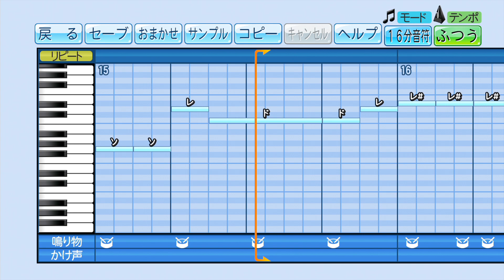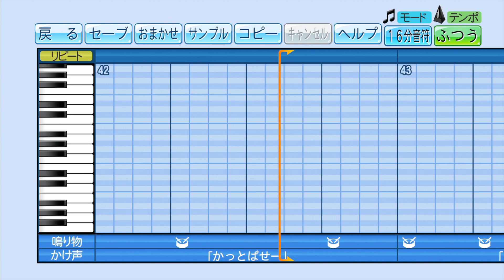【パワプロ2020】オリックス・バファローズ 宗佑磨外野手 応援歌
かつて川端崇義選手の応援歌として歌われてましたね。
あと、バファローズの名物？「かっとばせー●●」連呼を採用してみました。

【歌詞】
胸の奥で熱く滾る 想い全て出し切れ
壮絶な争いに 勝ち残れ最後まで